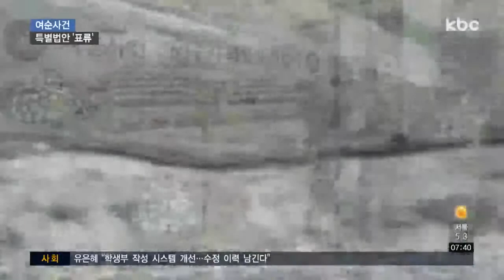여순사건 70년, 특별법' 표류.."정부가 나서야"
해방직후 좌우이념의 대립속에 만명의 희생자를 냈던 여순사건이 일어난지도 70년이 됐습니다.

진상규명과 희생자 명예회복을 위한 특벌법 제정 목소리가 커지고 있습니다.